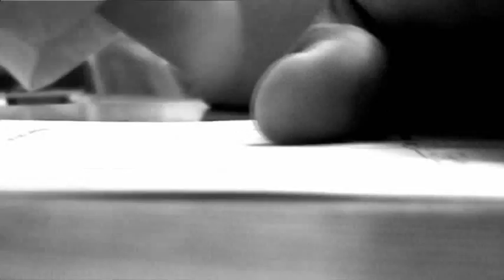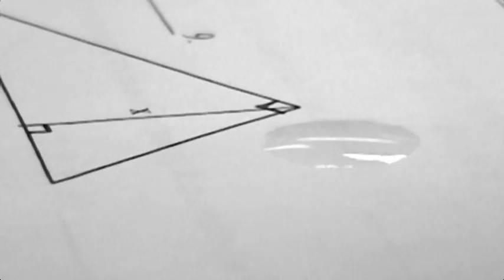The Test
A video that me and my friend made about a nervous boy tries to take a test he knows nothing about and the girl next to him knows everything.